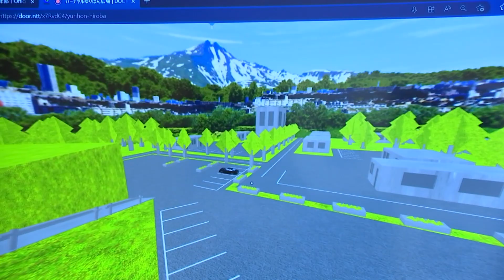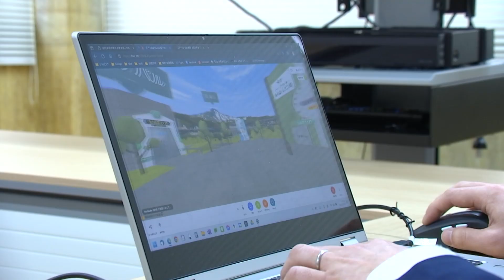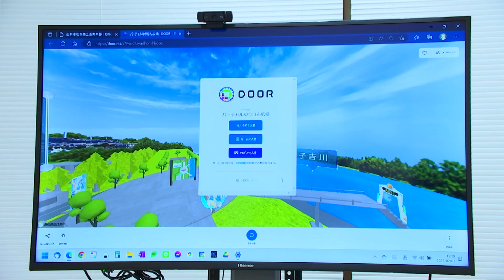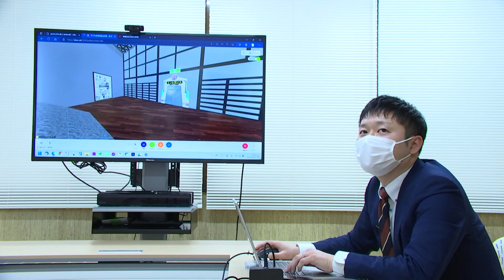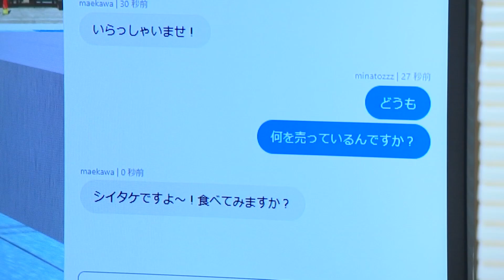【2月28日まで公開！】バーチャルゆりほん広場（令和5年2月7日放送）【秋田県由利本荘市】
由利本荘市商工会青年部が手掛けた「バーチャルゆりほん広場」が2月1日に公開されました。メタバースを活用し、地域や企業のPRのほか、利用者同士がアバターを介して会話をするなどの交流も可能です。2月28日までの期限付き公開ですので、この貴重な機会に、ぜひメタバースに触れてみてください！